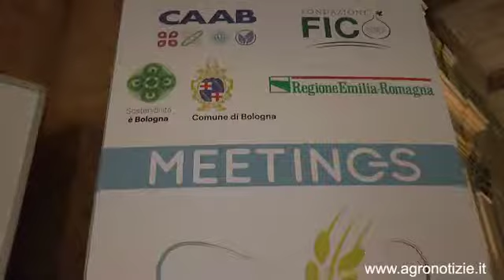La sostenibilità al centro del Bologna award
Al Bologna award Etiopia al centro
Genomica e genetica sposano il sapere tradizionale con la ricerca di Matteo Dell'Acqua: guarda la videointervista

••• In questo filmato: Matteo Dell'Acqua, ricercatore della Scuola Sant'Anna di Pisa